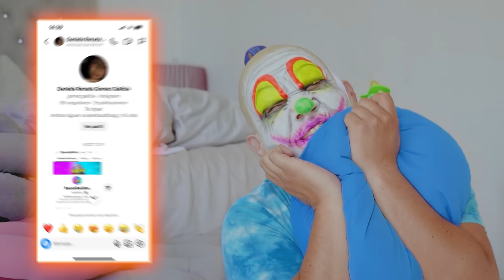24 HORAS SIENDO BEBÉS DE DANIELITA Y SPAY 👶🏻🍼| Karla Bustillos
Hellou helloooouu SPUUKINYS!!!

Recuerda que para poder recibir un saludito especial en los videos de Spuuky debes mandarme tu captura de pantalla a mi Instagram: @spuukybustillos 👈🏼 de que ya estas suscrito a mi canal con la campana de notificaciones activa! 🤭 LOS QUIERO MUCHO, SON LOS MEJORES 🤪